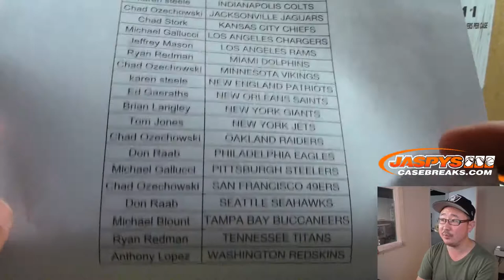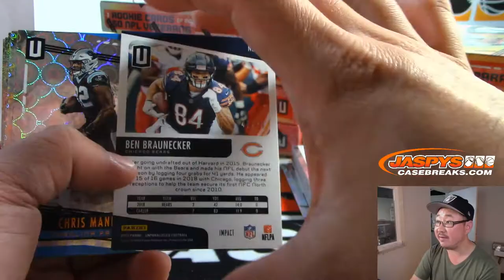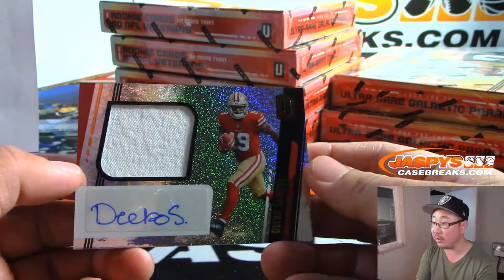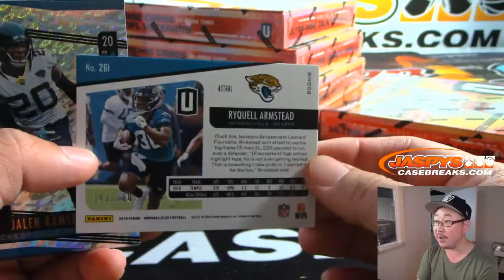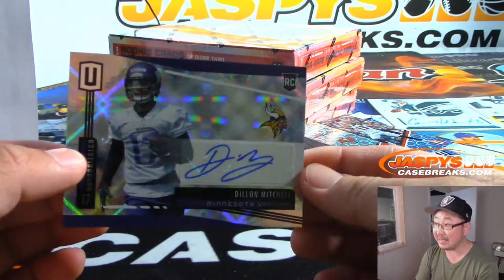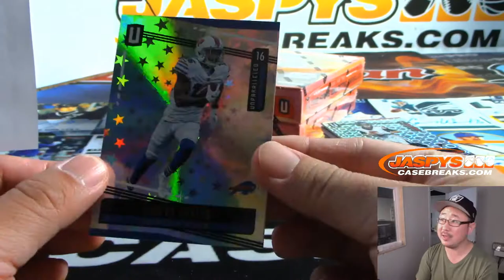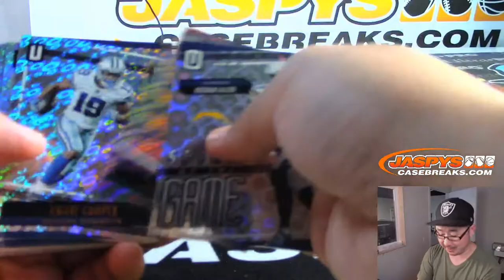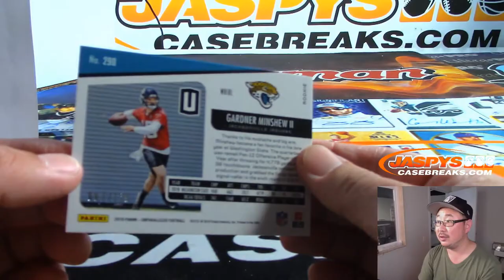Sa, 08/17/19 || 8Box (Inner) PYT #7 || 2019 Panini UNPARALLELED Football (NFL)